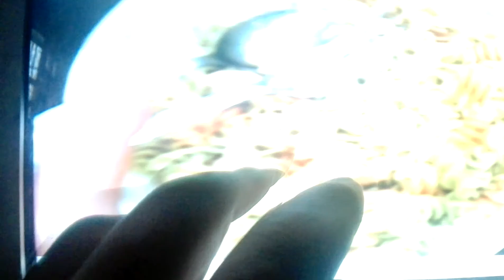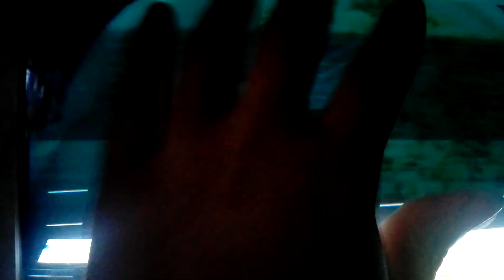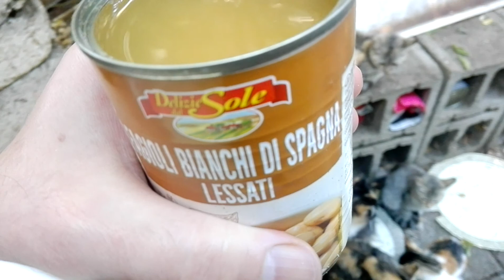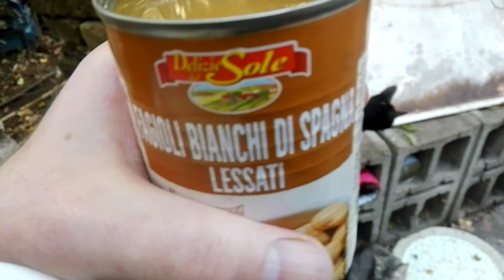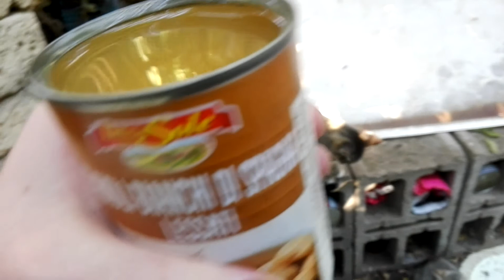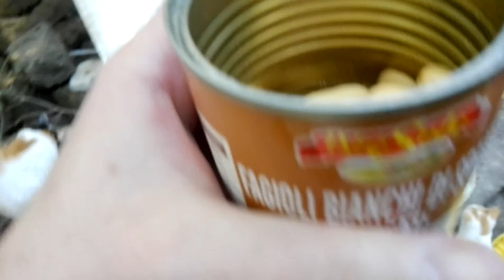Dimostro come si può far diventare dei carnivori come i gatti dei vegani | Omar